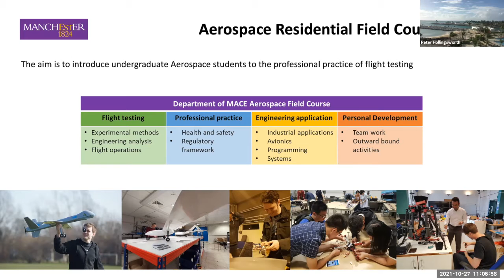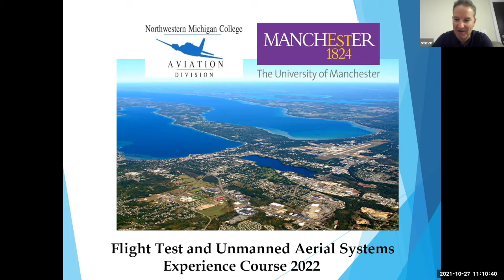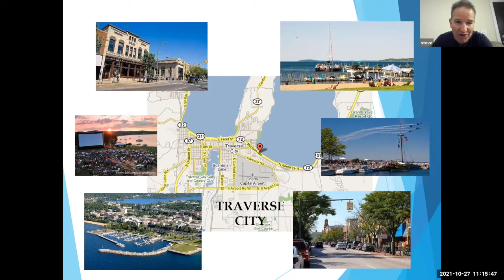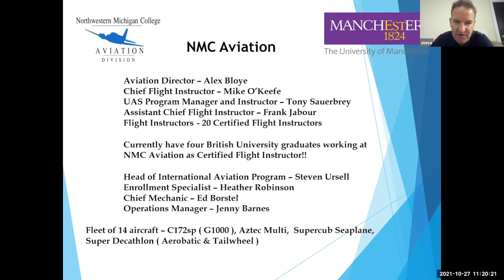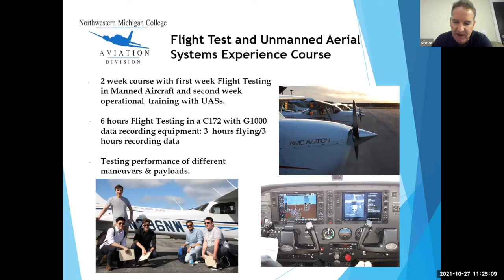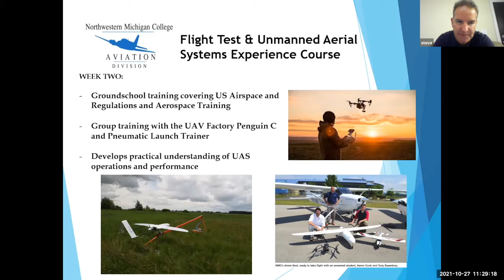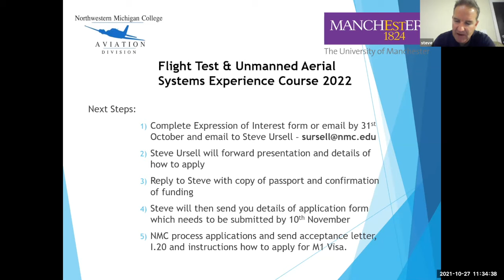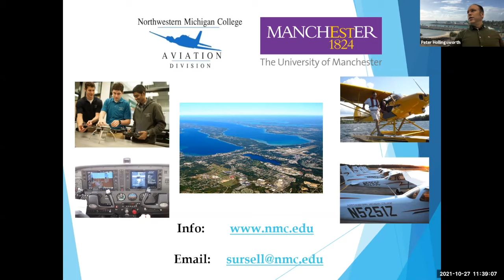A82 Aerospace NMC Flight Test Experience Briefing 021 10 28